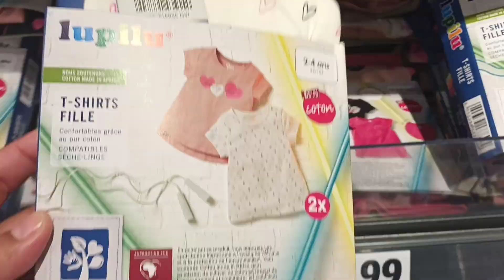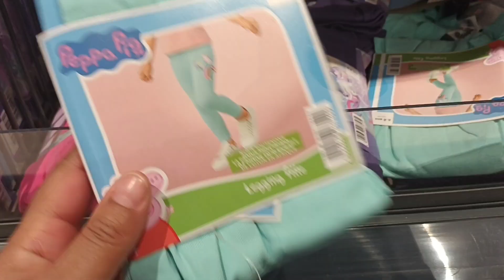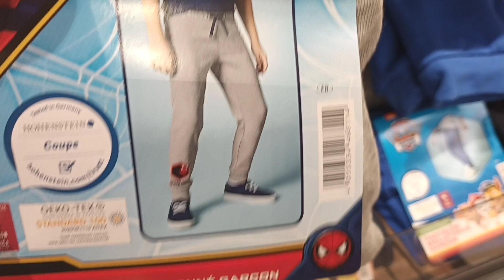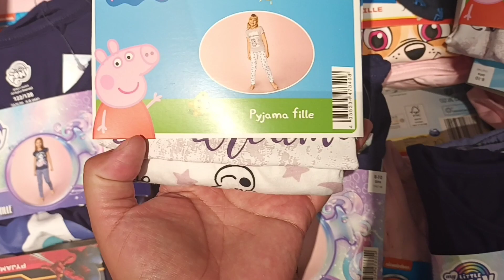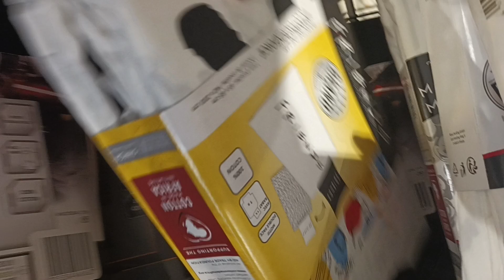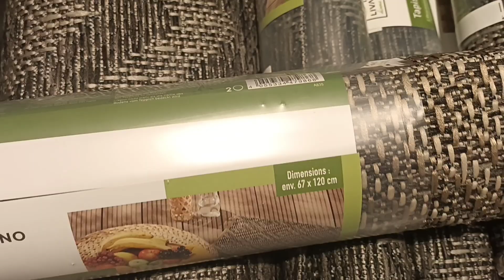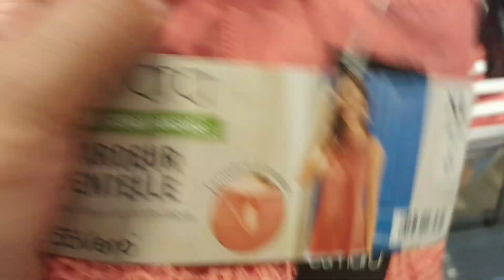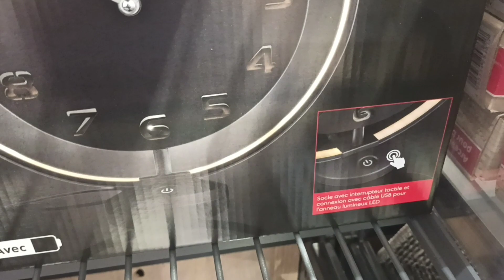جديد lidl هاد الأسبوع رووعة ملابس صيفية بامتياز للأطفال والنساء،زرابي،ليزورات روووعة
lidl France
lidl promotion